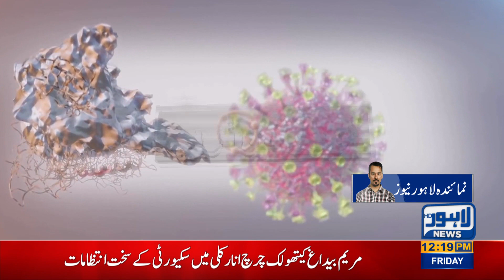11 people die of Corona virus in Lahore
11 people die of Corona virus in Lahore